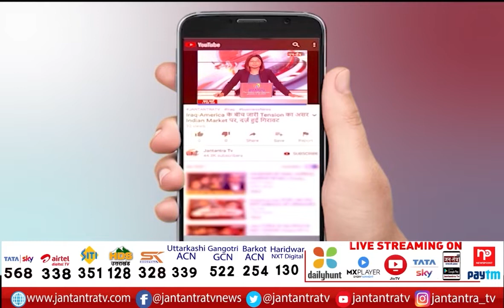Deputy CM Manish Sisodia On Child Vaccination | Delhi Children Vaccination | Delhi Corona NEWS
About Video:

In This Video:
Children's Covid Vaccination
Delhi Vaccine Center
Children Covid Vaccination
delhi child vaccination
delhi govt child vaccination
child vaccination delhi
delhi government child vaccination
manish sisodia on child vaccination
manish sisodia news today
manish sisodia on children vaccination